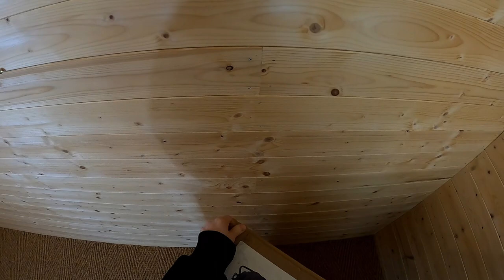Hauck Swift X Duo vs Hauck Uptown Duo Pushchair Review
We take a look at two of Hauck's duo pushchairs - the Hauck Swift X and the Uptown Duo Pushchair. The Hauck Swift X is a great slimline urban duo and the larger Uptown Duo can be used on all terrains. Both can be used from birth to 15kg.